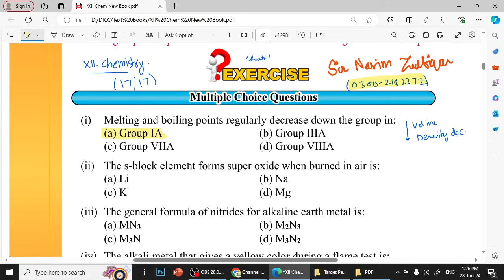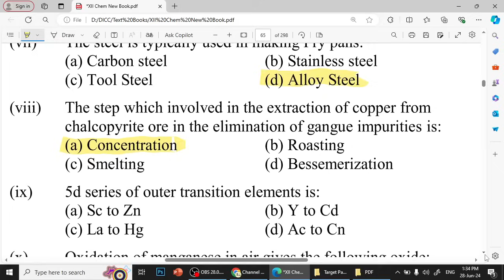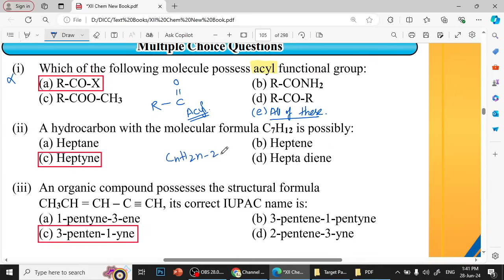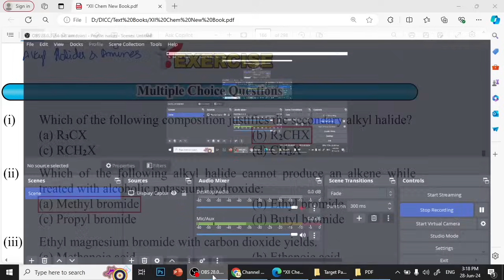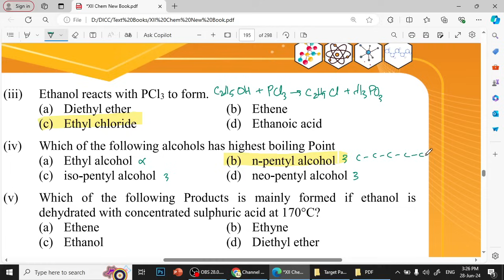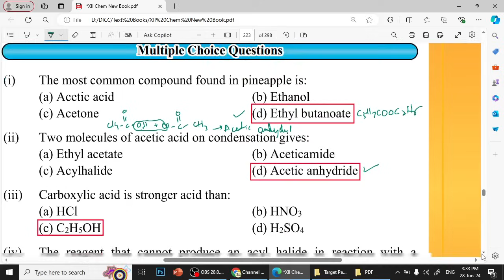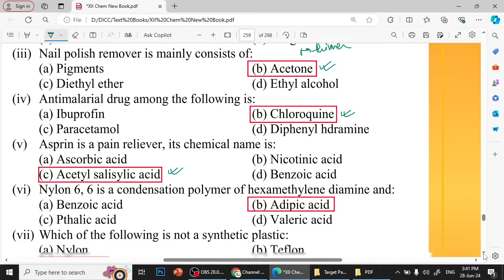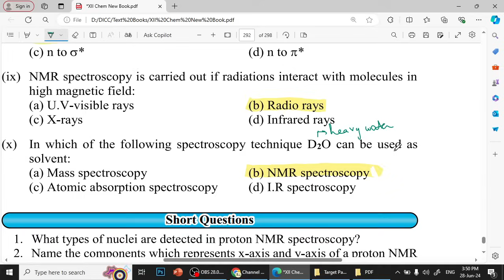XII-Chemistry Important MCQs 2024 (All Chapters)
WhatsApp to get PDF of Solved Target Paper
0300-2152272